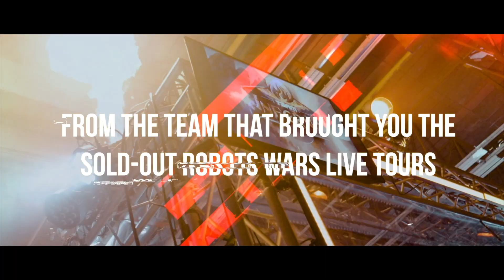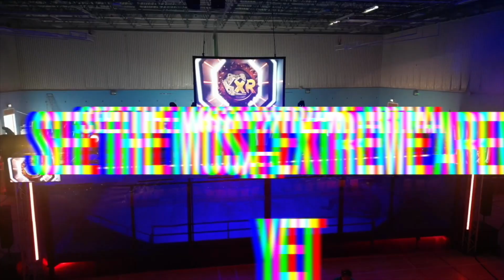ReActivate Episode 24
0:00 Intro
1:15 Ignition vs Gabriel
5:05 2023 Dates & Venues
5:27  Brentwood Promo
6:30 Outro

Facebook.com/ExtremeRobotShow
Twitter.com/ExtremeRobots
Instagram.com/ExtremeRobots
TikTok.com/@ExtremeRobots